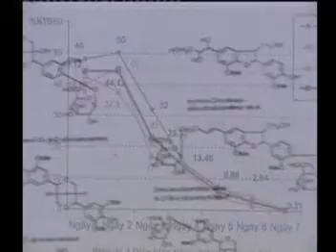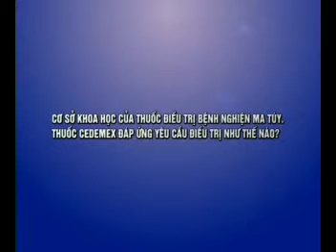tu van cai nghien ma tuy 02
Vì nghiện ma túy là căn bệnh đặc thù cả về nguyên nhân sinh bệnh và các rối loạn chức năng, để đảm bảo quyền lợi cho người bệnh và gia đình người bệnh, Viện Nghiên cứu điều trị các bệnh hiểm nghèo hiện không giao cho bất kỳ cơ quan, hiệu thuốc hoặc cá nhân nào làm đại lý bán thuốc trên thị trường. Thuốc Cedemex chỉ được phân phối theo nhu cầu của các địa phương thông qua Sở LĐTB & XH của các tỉnh để tổ chức tư vấn và điều trị có sự quản lý của chính quyền từ cấp xã, phường tới từng bệnh nhân và gia đình bệnh nhân. Còn các trường hợp ở các địa phương chưa có kinh phí điều trị bằng thuốc Cedemex thì bệnh nhân nghiện có nhu cầu sẽ đến trực tiếp liên hệ với Viện chúng tôi để được tư vấn và mua thuốc về điều trị tại gia đình.
Hiện nay, trên một số trang web đã có thông tin rao bán thuốc Cedemex của một số cá nhân mạo nhận là đại lý của Viện. Để tránh trường hợp người bệnh mua phải thuốc Cedemex giả điều trị không có hiệu quả gây nguy hiểm đến tính mạng và tốn kém kinh phí cho bệnh nhân, Viện đề nghị bệnh nhân có nhu cầu tư vấn và cai nghiện bằng thuốc Cedemex liên hệ trực tiếp với Viện theo địa chỉ sau:
Viện Nghiên cứu điều trị các bệnh hiểm nghèo
Địa chỉ: Km10 - Đường 5 -KCN Phú Thị - Gia Lâm - Hà nội
Hotline : Tiến sĩ Nguyễn Phú Kiều 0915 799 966 / 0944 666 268 ; Ths Bs.Kiều Tố Uyên 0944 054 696